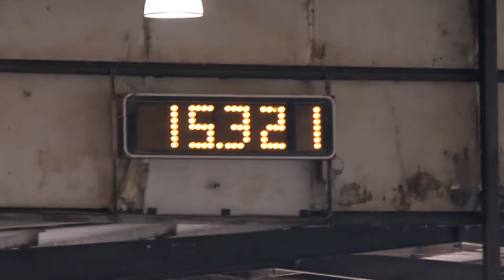Darlene + Frenchie Open NBHA FL02 + FL09 SSBC 05 September 2015 MTS